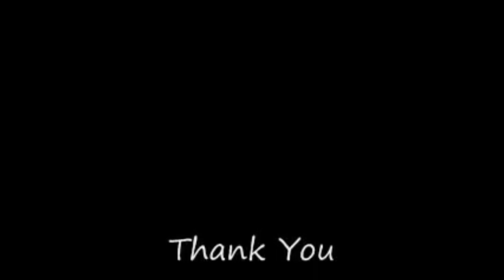Tiny home interior design with cool and interesting features.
Summit Tiny Homes (eebsite)
Tyhee Tiny House

Based in British Columbia, the Canadian tiny house builder Summit Tiny Homes